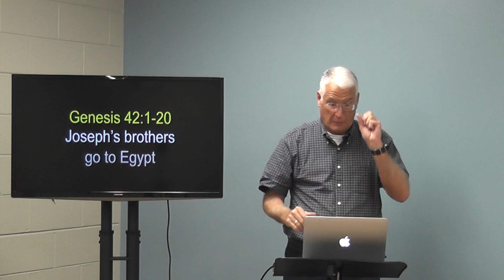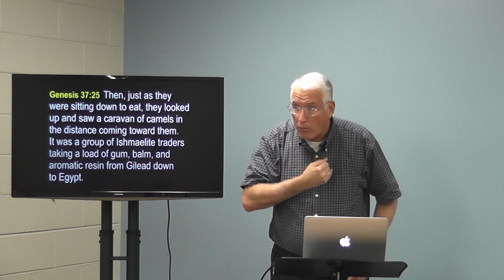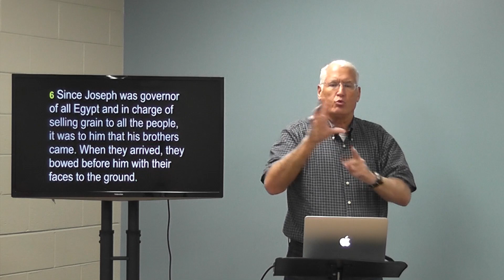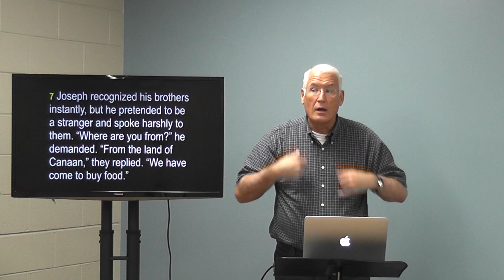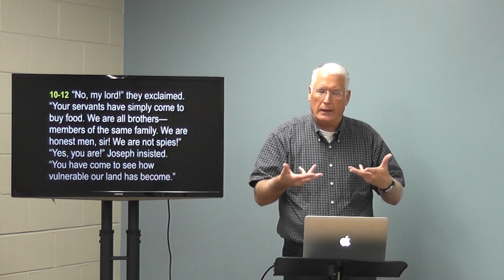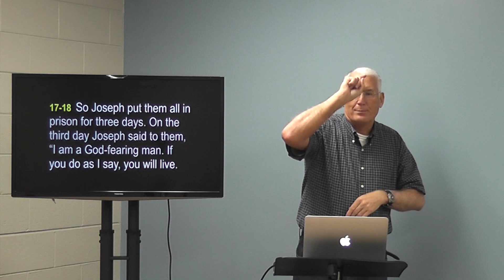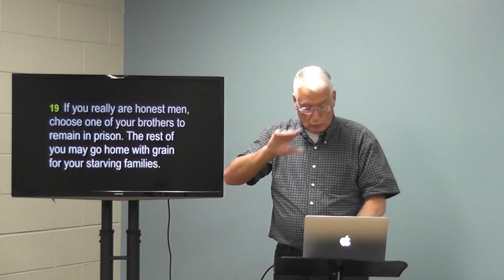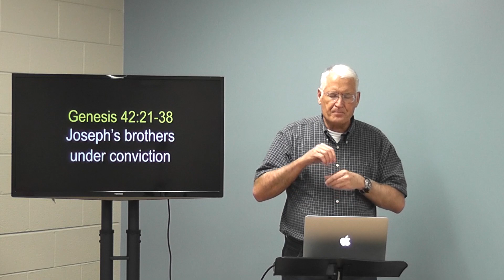Joseph's Brothers Go To Egypt (ASL)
We studied Genesis 42:1-20 last night.